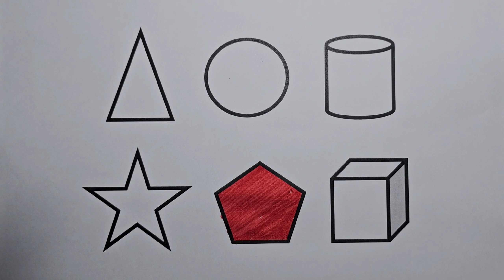Preschool Learning Videos Let's Learn Geometric